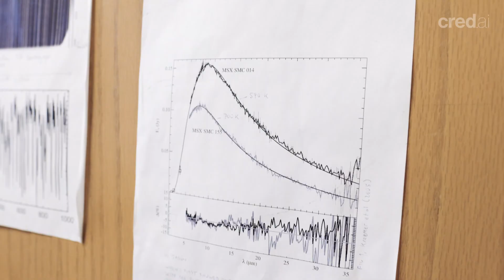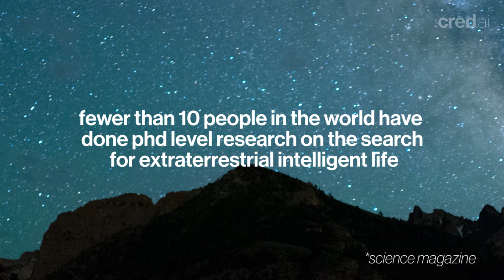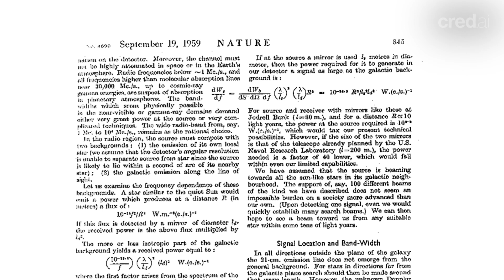The Outer Rim of Science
We’ve always been curious about life beyond Earth, which begs the question — why is this research that has existed for decades considered so “fringe,” while other areas of science are viewed as more normal and commonplace? The government has even gone so far as to ban funding for this type of research and hide it from public knowledge.

For more original content, visit us at cred.ai/news